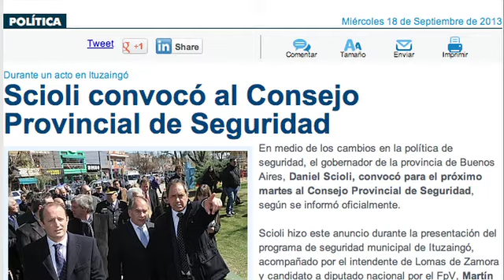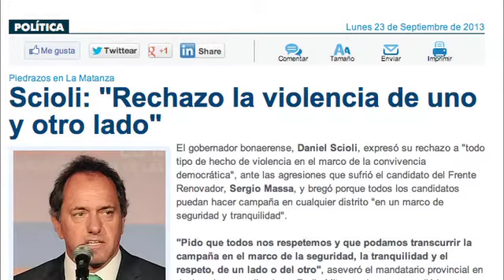Scioli, un gobernador alejado de la soberbia.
Consciente de sus limitaciones, pide ayuda al Consejo de Seguridad provincial.